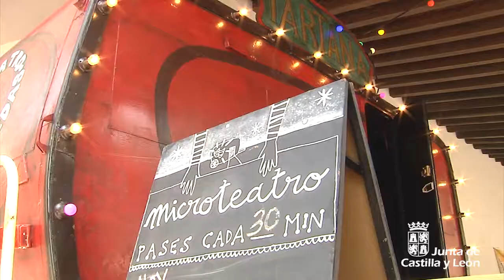Feria de Teatro de Castilla y León. Resumen jueves 23